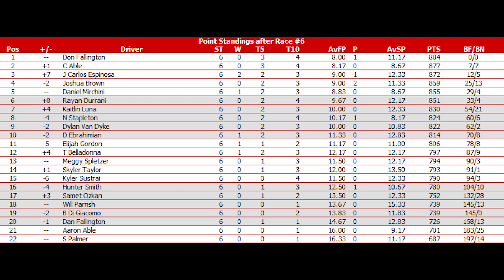S3 NRLOA Hertz Truck Series Race 6/12 | Procore Truck Race On Dirt